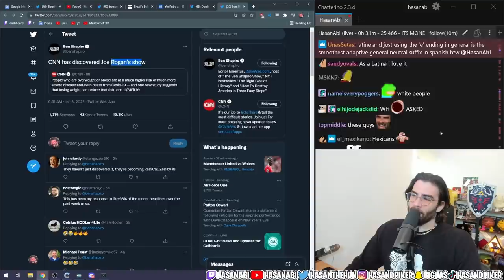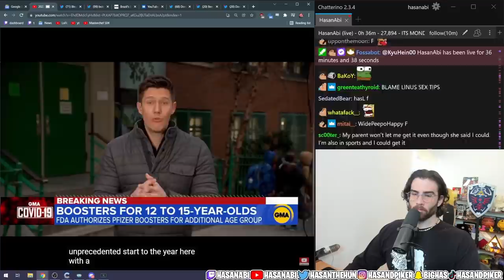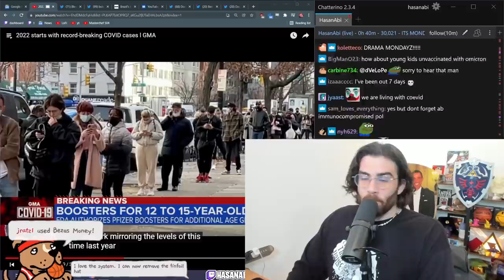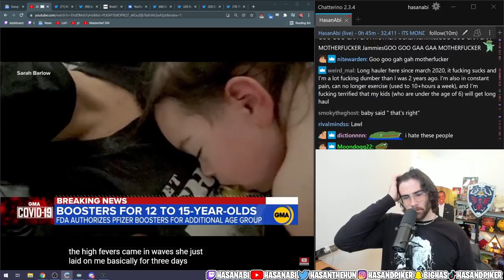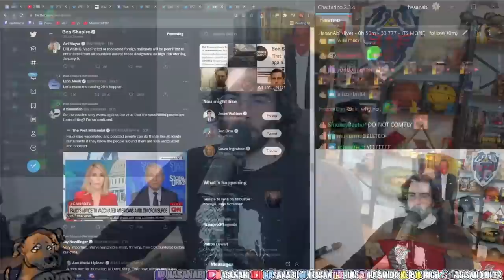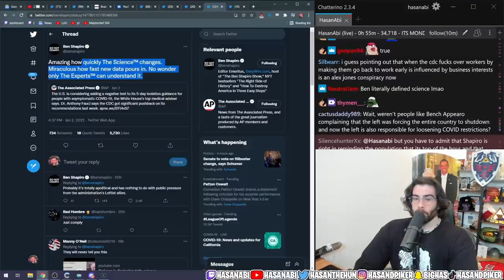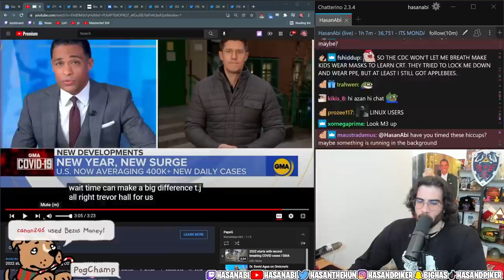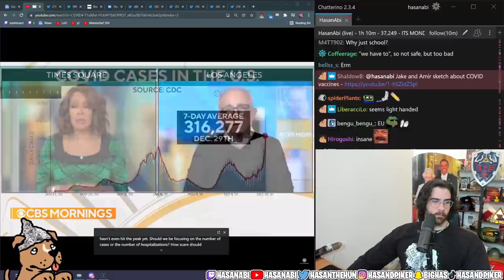HasanAbi reacts to Record-Breaking Surge in COVID Cases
Hasan gives his take as to WHY this is happening and why he believes this is GGs boys.  Over the last 2 weeks, cases have skyrockets more than 200% with more than 400,000 cases reported a day.  The new year brought an alerting rise in cases and with the new CDC guidelines for quarantining, its only a matter a time the whole country catches this new strand.